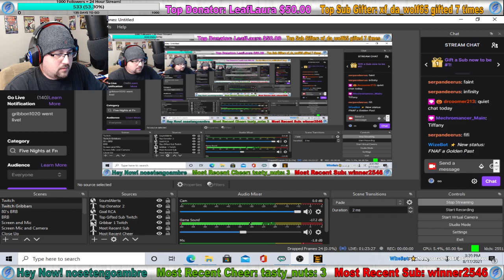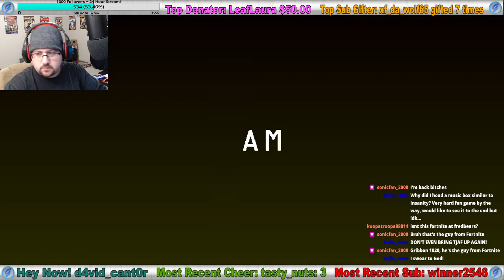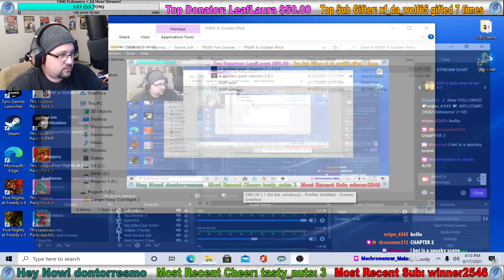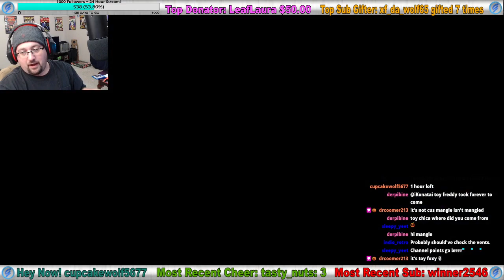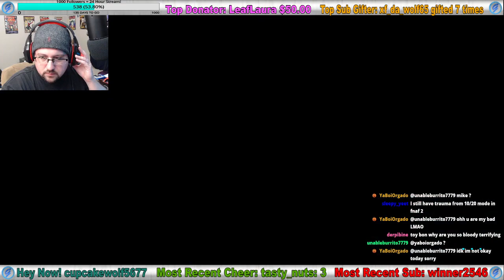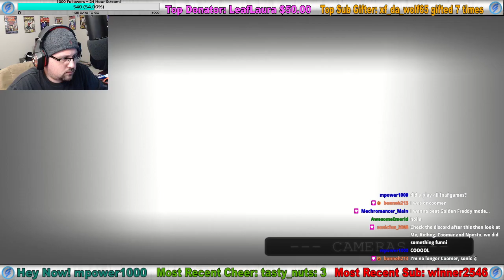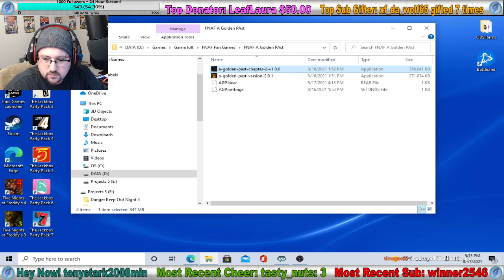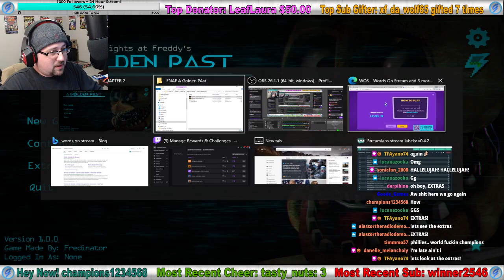8/18/21 FNAF A Golden Past 1 and 2